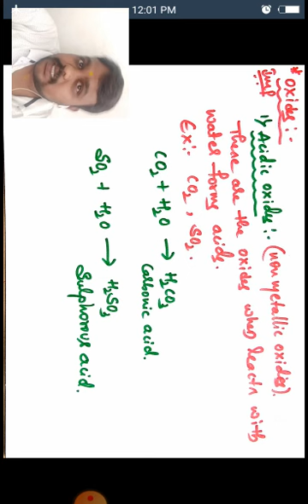II PU REGULAR p-block elements-05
VMC PU COLLEGE SEEBARS